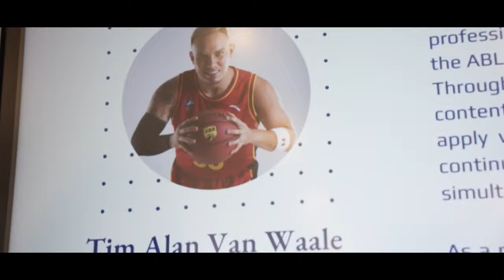Tim Waale (Saigon Heat) "flex" như thế nào tại Lễ Khai giảng 2023 của Đại học Fulbright Việt Nam?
Tại Lễ Khai giảng 2023 của Đại học Fulbright Việt Nam, Tim Waale - Đội trưởng đội bóng rổ Saigon Heat đã đại diện sinh viên Khóa 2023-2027 phát biểu.

Anh chia sẻ về hành trình theo đuổi giấc mơ thể thao của mình từ năm 18 tuổi với biết bao gian nan và thử thách. Chăm chỉ tập luyện và kiên định với niềm đam mê bóng rổ, anh hiện là Đội trưởng đội Saigon Heat và sở hữu 3 danh hiệu vô địch. Cũng chính tình yêu với bóng rổ là động lực thúc đẩy anh khát khao khám phá tiềm năng của bản thân với ngành Nghiên cứu Nghệ thuật và Truyền thông tại Fulbright.

Anh "flex" rằng mình không chỉ muốn trở thành một cầu thủ giỏi hơn, mà còn muốn trở thành một con người tốt hơn -- một nhà lãnh đạo bản lĩnh, linh hoạt và sẵn sàng dẫn đầu tương lai của Việt Nam cũng như thế giới.

Chào mừng Tim Waale và các sinh viên Khóa 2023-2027 tới Đại học Fulbright Việt Nam!